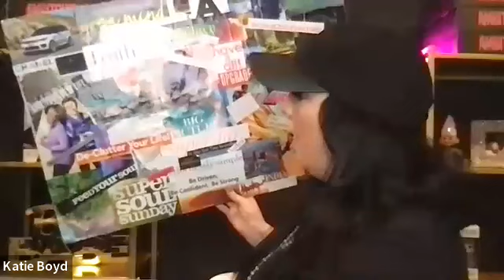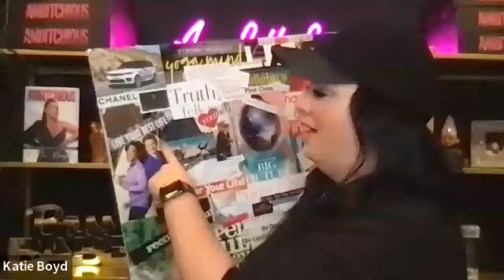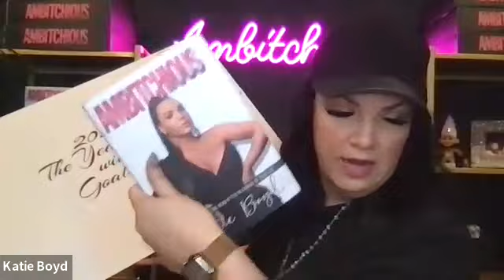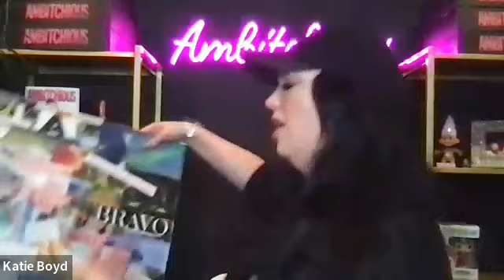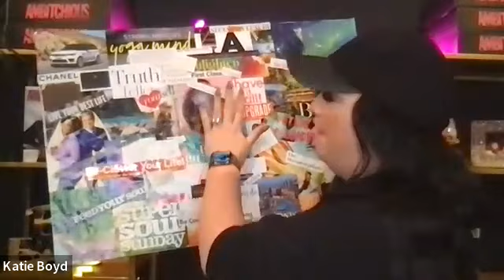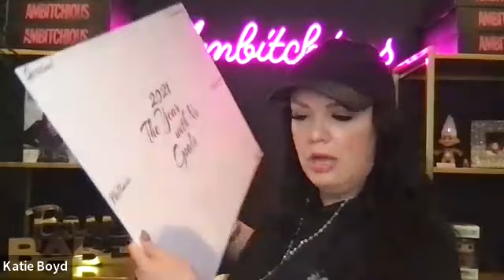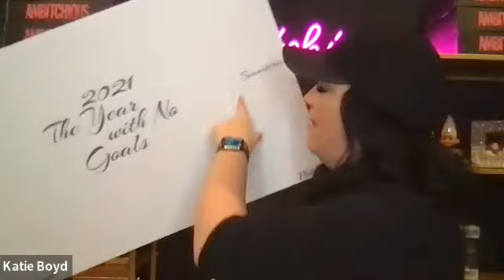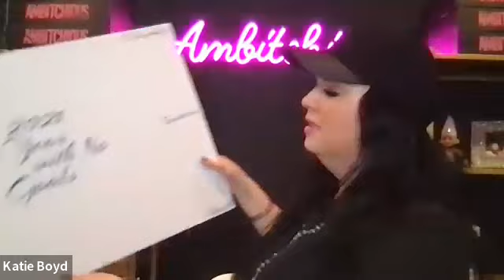THIS is How to Create a Vision Board for 2023!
🎊 Tune in to learn exactly how to get crystal clear on your deepest desires, goals and aspirations for the upcoming new year, and learn how to create your very own Bitch Board that will help you manifest these dreams into reality so you can live your most Ambitchious life in 2023!!